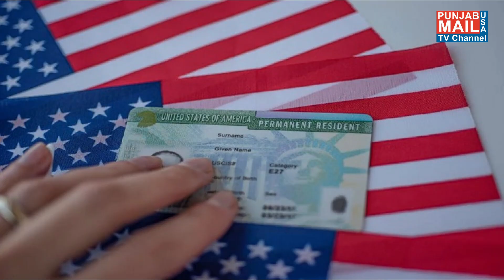World News Updates | Punjab Mail USA TV Channel